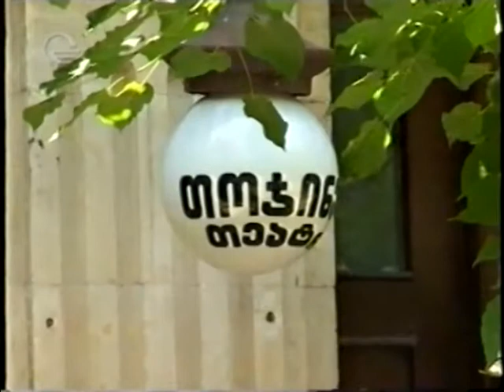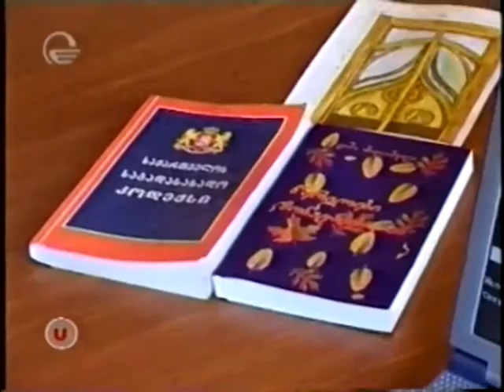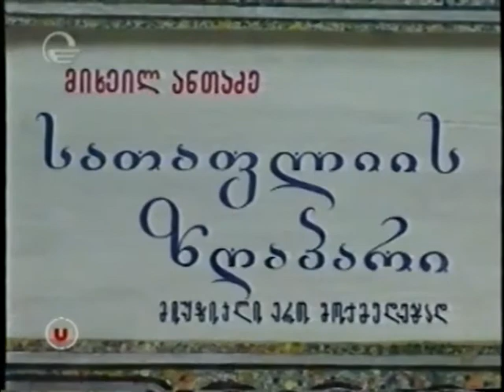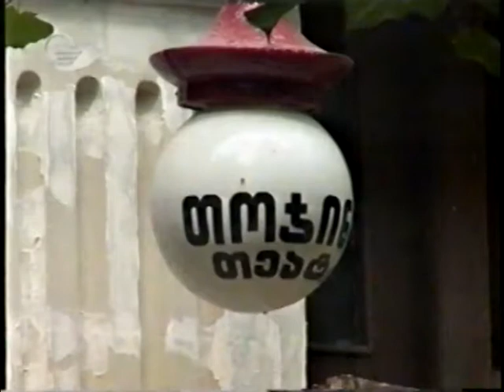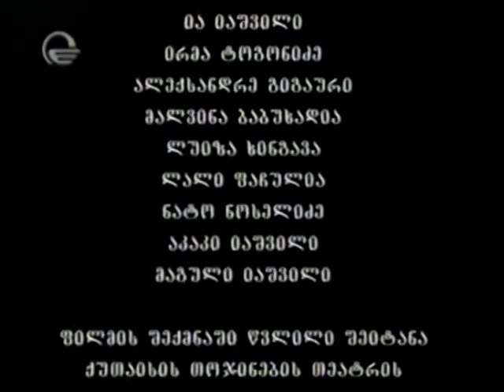IA IASHVILI - film